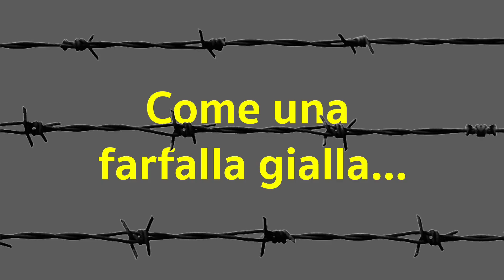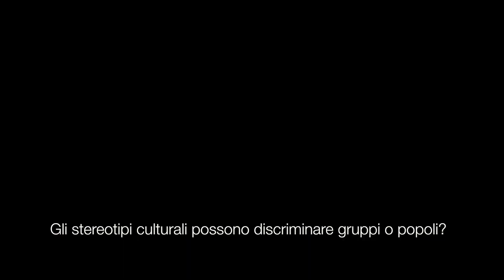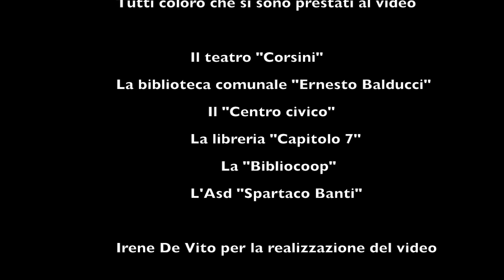Come una farfalla gialla...